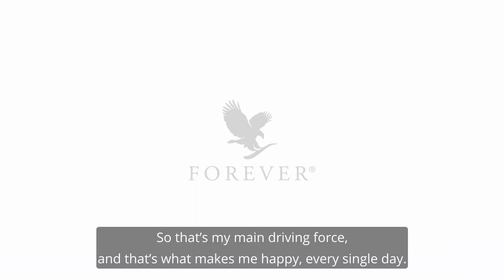WHY FOREVER - Mette Møller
Mette Møller fell in love with the products. For Mette, Aloe vera was the way in to Forever. To a life where she can gather all the things that gives her the most energy – and that makes her happy every day. Hear her tell her why.